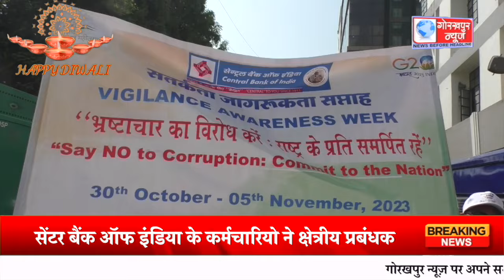सेंटर बैंक ऑफ इंडिया के कर्मचारियो ने क्षेत्रीय प्रबंधक राकेश कुमार सिंह के नेतृत्व में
सेंटर बैंक ऑफ इंडिया के कर्मचारियो ने क्षेत्रीय प्रबंधक राकेश कुमार सिंह के नेतृत्व में सतर्कता जागरूकता सप्ताह के अंतर्गत बैंक रोड ऑफिस से महानगर में निकाली रैली,लोगो को भ्रष्टाचार के प्रति किया जागरूक